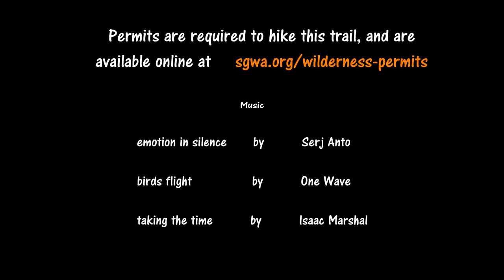Mt. San Gorgonio via South Fork Trail and Dollar Lake 4K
Join us on an overnight backpack trip in the San Gorgonio Wilderness.  We camped one night at Dollar Lake, and summited in the morning.